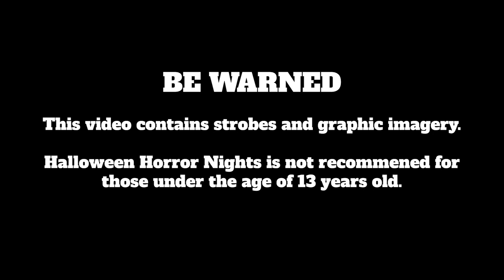Texas Chainsaw Massacre Walkthrough - Halloween Horror Nights 2021 Universal Studios Hollywood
Take a walk through of the Texas Chainsaw Massacre haunted house at Universal Studios Hollywood Halloween Horror Nights 2021. Learn more about the scare zones, houses and shows on our
This video has been edited to leave out a few of the scares you'll encounter.